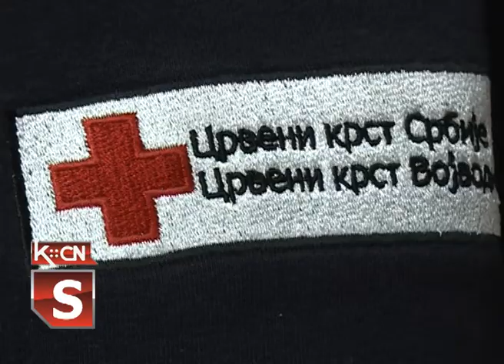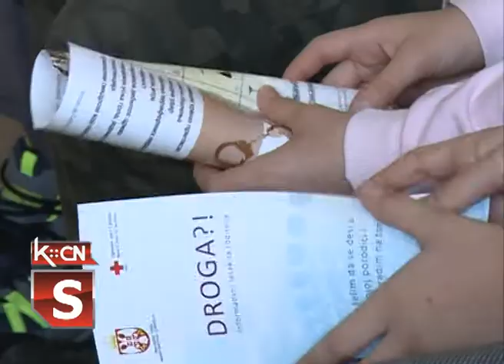Edukativni čas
Osnovnoj školi „Sremski front“ u Šidu održana je edukativna radionica povodom obeležavanja meseca borbe protiv bolesti zavisnosti. Ovaj događaj zajednički su organizovali Udruženje građana „Zdravo odrastanje“ i Crveni krst Šid